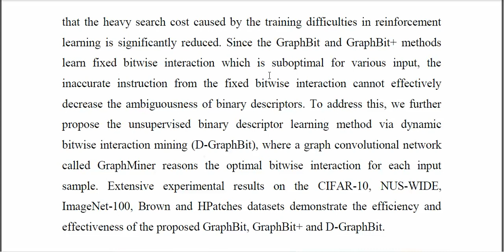Learning Deep Binary Descriptors via Bitwise Interaction Mining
IEEE PROJECTS 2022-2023 TITLE LIST

Python=5500/-
Mininet=7000/-
Dot Net Project =3000/-
Java Project=3000/-

* Complete Source Code
* Complete Documentation
* Complete Presentation Slides
* Flow Diagram
* Database File
* Screenshots
* Execution Procedure
* Video Tutorials
* Supporting Softwares

Support Specialization
* 24/7 Support
* Ticketing System
* Voice Conference
* Video On Demand
* Remote Connectivity
* Document Customization